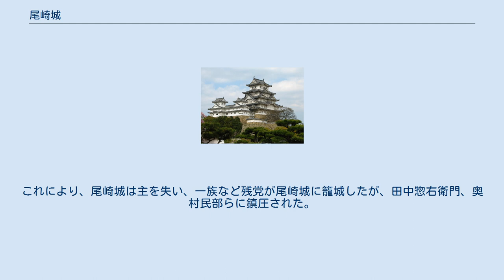尾崎城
尾崎城（おさきじょう）は青森県平川市尾崎にあった日本の城（平城）。
 尾崎城は、周辺の城郭同様集落のほぼ全体が城址である。
戦国時代には、大光寺城の支城として機能していた。
平城ではあるが堅固である為、隣村の新屋城と共に、浅瀬石城、浪岡城など諸城と協力する事によって、本城、大光寺城を守るのに力を発揮する。
現在はほとんど宅地化しているが、堀や切岸が比較的良好に残されている。
城は本郭（大館）と外郭（小館、尾崎出丸、勘助出丸、木戸口出丸）で構成されている。
 築城年は不明。
暦応2年（1339年）尾崎合戦があり、曽我貞光の属館尾崎館が攻撃されたことから、この時既に尾崎城はあったものと思われる。
 室町時代・戦国時代は、大浦元信の舎弟、尾崎三郎左衛門を祖とする尾崎氏が拠っていた。
尾崎氏は、初期は浪岡北畠氏の配下だったが、後に大光寺城南部氏の支配下となったという。
隣村の新屋氏と同盟し、浅瀬石千徳氏とも婚姻関係を結んで、日和見状態だったが、天正4年（1576年）、前年の本城、大光寺城落城につき、城主尾崎喜蔵は新屋城主新屋源次郎と共に降伏、臣従した（『藩史』）。
降伏を天正2年（1574年『一統志』）、天正11年（1583年『津軽年代記』）とする資料もある。
降伏後も、尾崎城周辺1800石（1300石とも）、領内50戸の旧領と尾崎城を安堵された。
 慶長5年（1600年）、関ヶ原の戦いのときには、喜蔵以下、板垣将兼、多田玄蕃、松野久七の4将に津軽為信は増援を求めた。
しかし、松野以外の将は、500人で堀越城を武力占拠。
しかし、3将は、金小三郎らに鎮圧され、板垣兵部将兼、尾崎喜蔵は堀越城内で討たれ、多田玄蕃は居城三ッ目内館で爆死した（喜蔵は、側近福王寺与十郎と尾崎で討たれたとも）。
これにより、尾崎城は主を失い、一族など残党が尾崎城に籠城したが、田中惣右衛門、奥村民部らに鎮圧された。
一族は妻子13歳以上打ち首、その他12歳以下・70歳以上は領外追放され、盛岡藩に逃れたという。